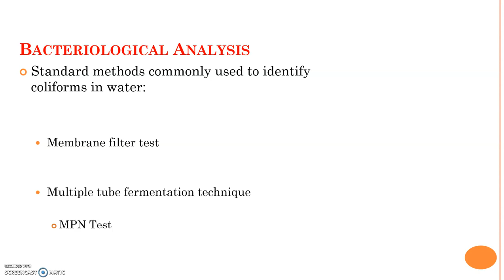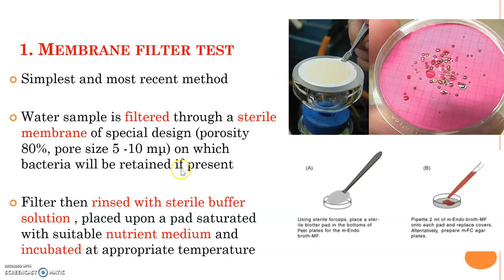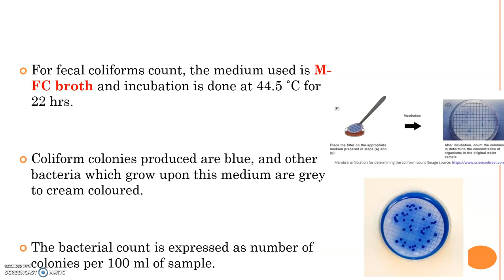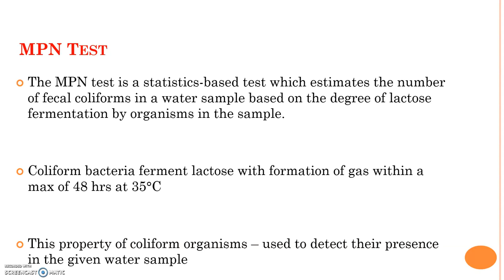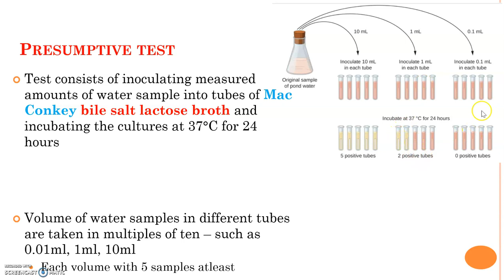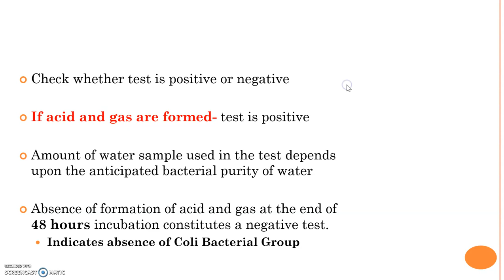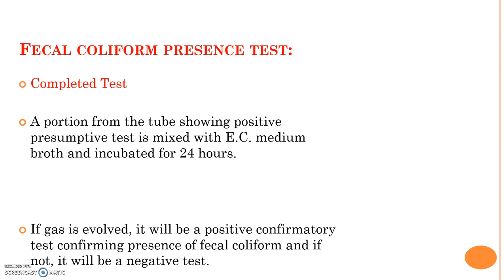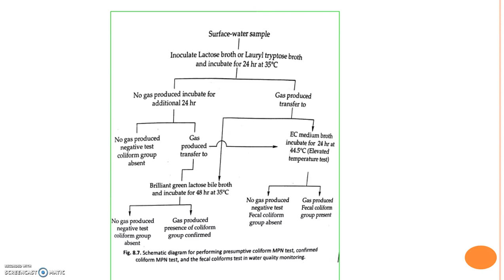Quality of Water-Bacteriological Characteristics of Water-Membrane Filtration & MPN or MTFT Test